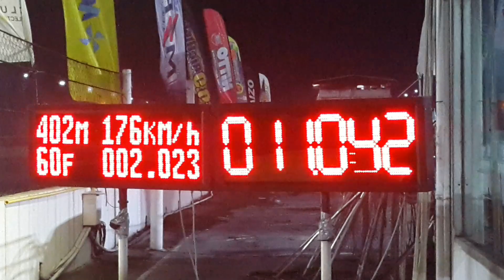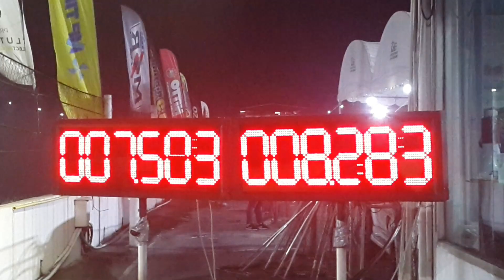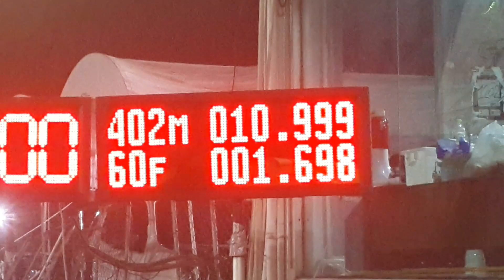รถบ้านคอมมอลเรล โบฝาหน้า F55 นน. 1500kg. 402m Jb Dyno Street Drag Thailand 2022